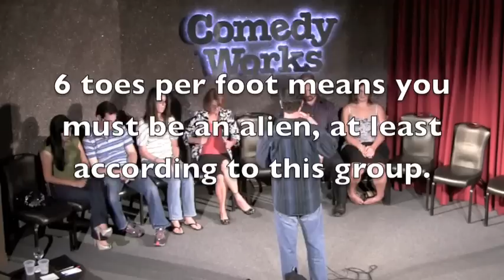Flip Orley - Aliens have 6 toes - Comedy Works Denver .m4v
According to this group, aliens have 6 toes per foot. So, you better take your shoes off and count.